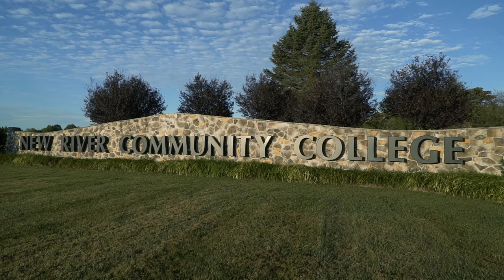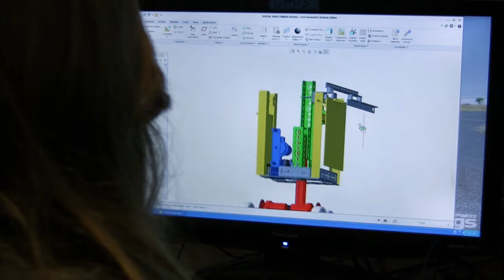Virginia's New River Valley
When a community fits, you feel it. The people connect, the work feels easy, and the scenery inspires.